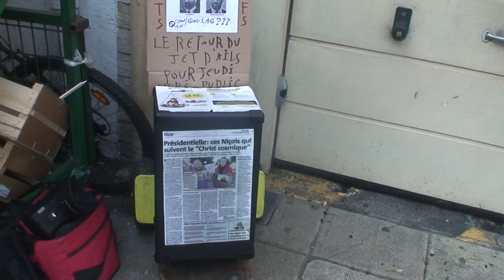astrôpôte un gosse de 4 ans comprendrait !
Que le Règne Vienne AN CIAO = bella !